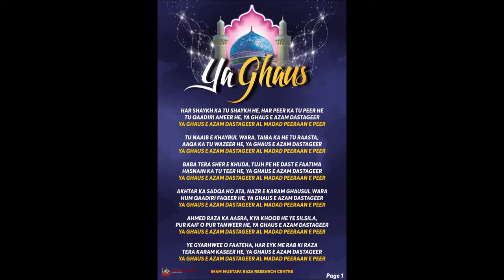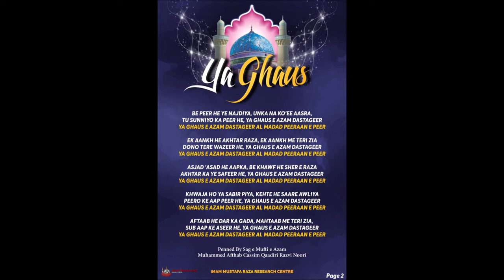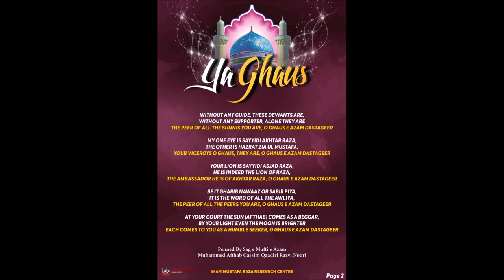Ya Ghaus E Azam Dastageer Al Madad Peeran E Peer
Penned By: Allama Mufti Afthab Cassim Al-Qadiri

Recited by: Al-Haj Atif Raza Al-Qadiri & Al Haj Junaid Raza Al-Qadiri